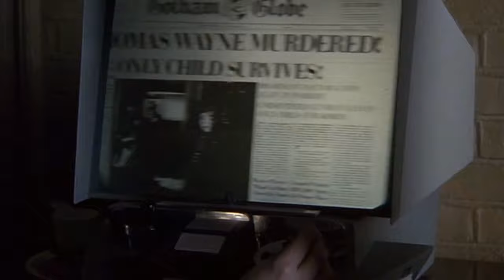El Guason le dispara a Bruce Wayne - Escenas de (Batman 1989)